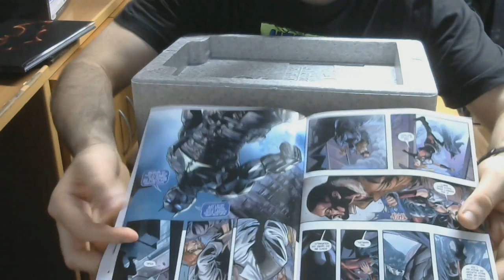UNBOXING BATMAN ARKHAM KNIGHT COLLECTOR'S EDITION